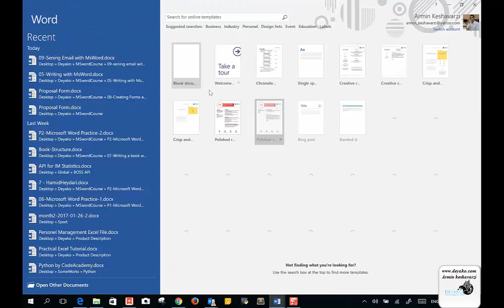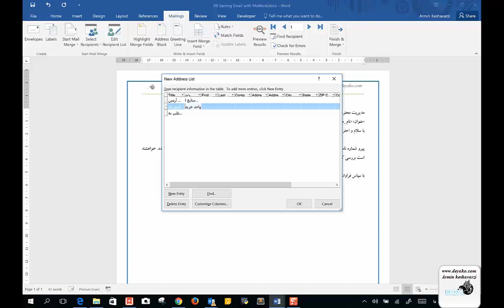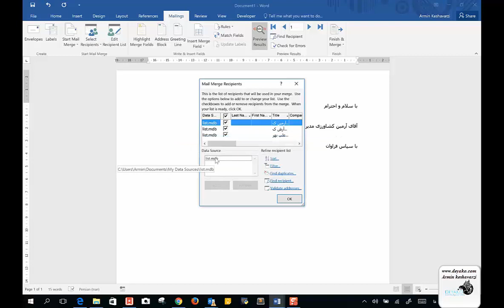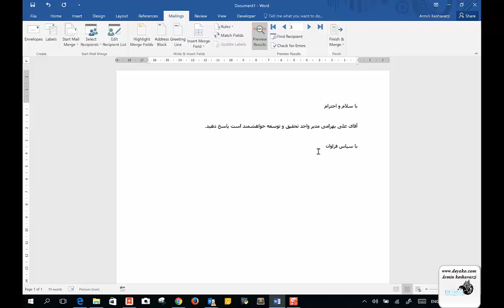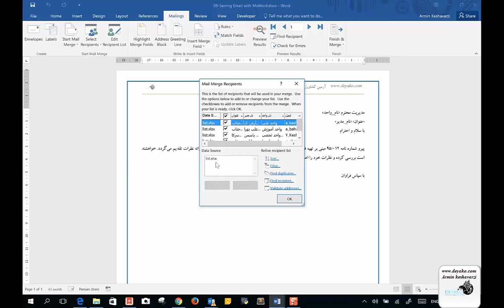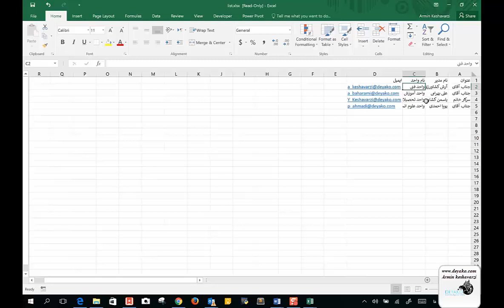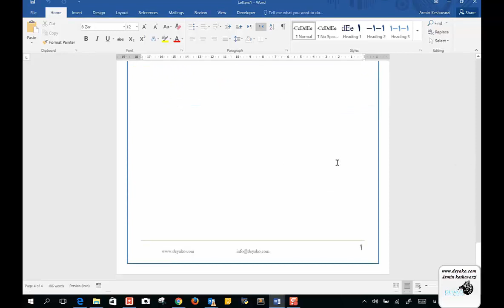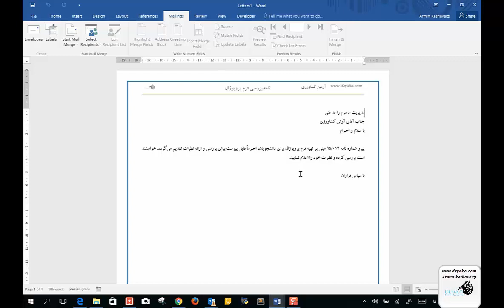درس 8: ارسال ایمیل در Microsoft Word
برای مشاهده کامل دوره به لینک زیر مراجعه کنید:
در تمامی سازمان‌های همواره انواع نامه‌ها و ایمیل‌ها ارسال می‌شوند و بیشتر ایمیل دارای یکسری از گزینه‌ها هستند که برای افراد مختلف (مانند نام افراد) تغییر می‌کند اما متن نامه تفاوتی نداشته و برای همگی یکسان است. در این قسمت با تشریح امکاناتی که نرم افزار ماکروسافت Word برای ارسال ایمیل قرار داده است، نحوه ایجاد یک ایمیل تمپلیت به همراه یکسری گزینه‌هایی که برای افراد مختلف تغییر میکند گفته می‌شود و همچنین نحوه فراخوانی اطلاعات از اکسل در نرم افزار Word گفته می‌شود.